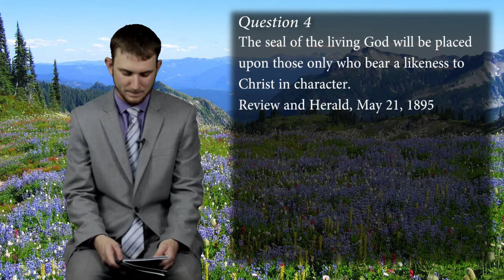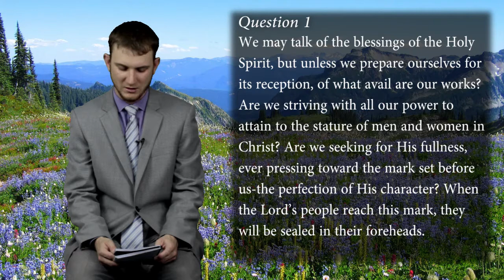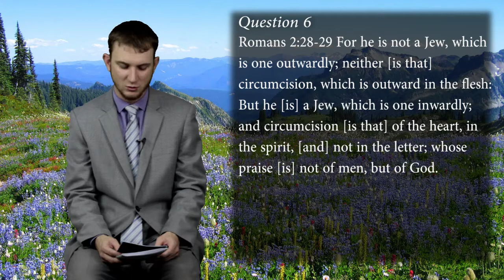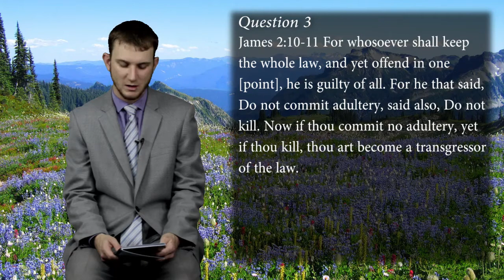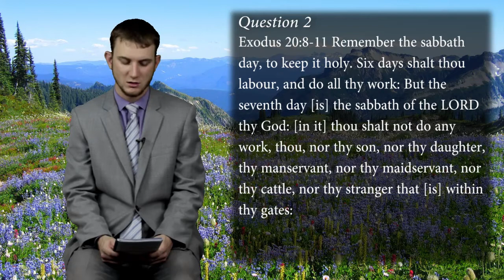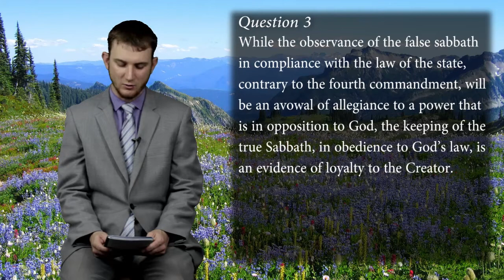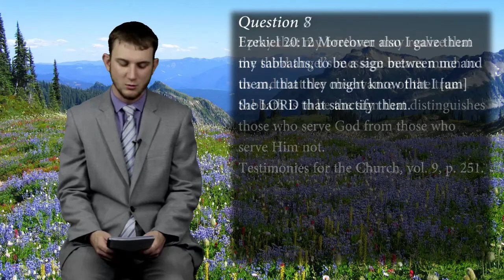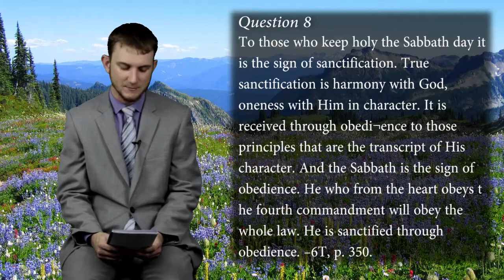2012 11 24 The Seal of the Living God